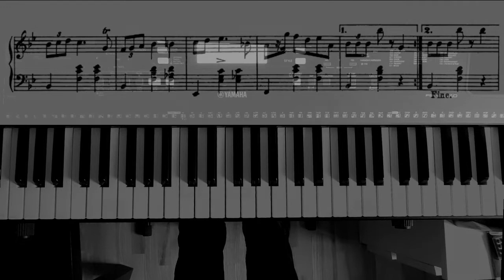F. Chopin- Mazurka B. 16 No. 2 (1825)